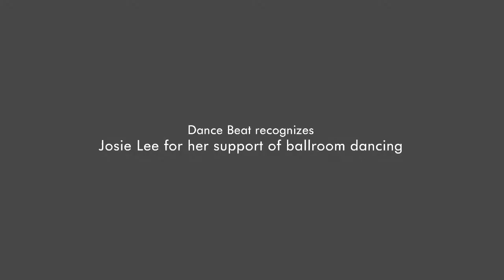Interview Josie Lee with Shirley Ballas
Interview Josie Lee with Shirley Ballas mother to Mark Ballas & Derck Hough from Dancing with the stars